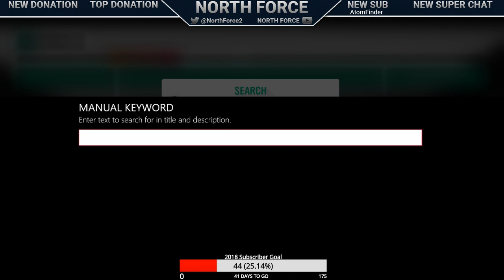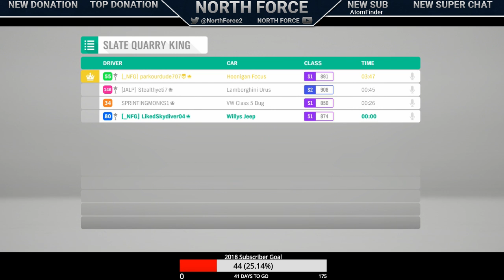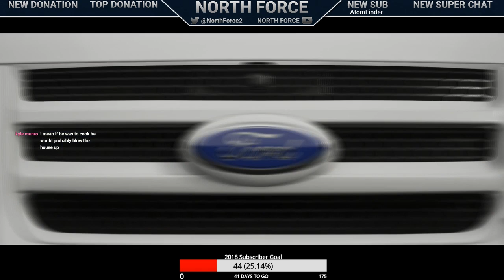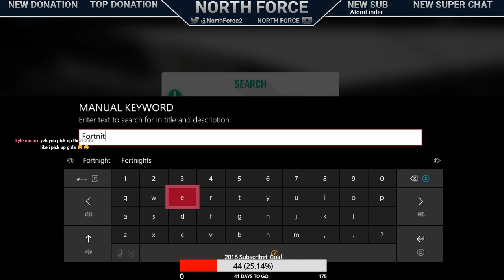Forza Horizon 4 Open Lobbies Giveaways and More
go Check out Audi's channel